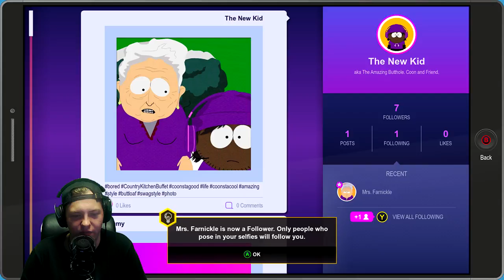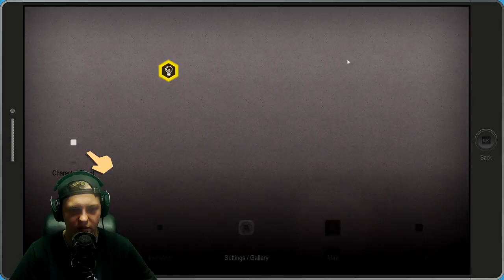The Human Kite Beat Down! | South Park The Fractured But Whole - PART 2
Today in part 2 of South Park The Fractured But Whole
gameplay walkthrough we Beat Down the alternate Human Kite xD

Who I'm playing with:
▸The boys from South Park

See you plebs in the next video, later days!